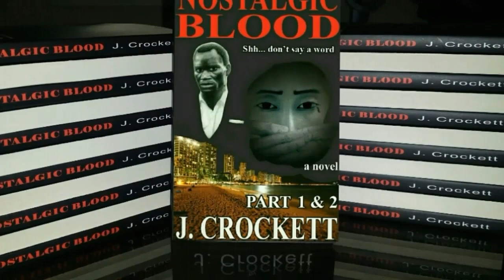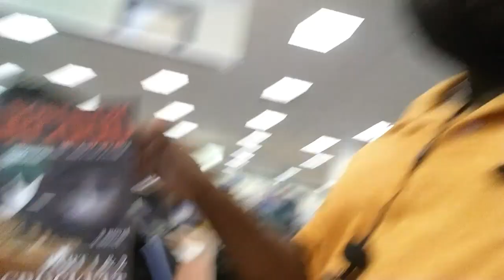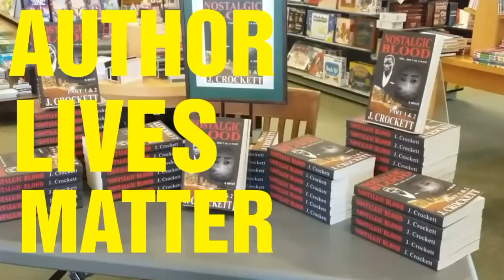KAREN: CRAZY LADY FORCED ME TO GIVE HER H.... IN PUBLIC